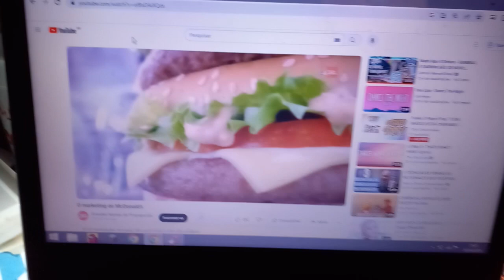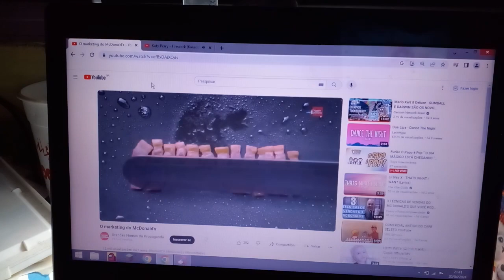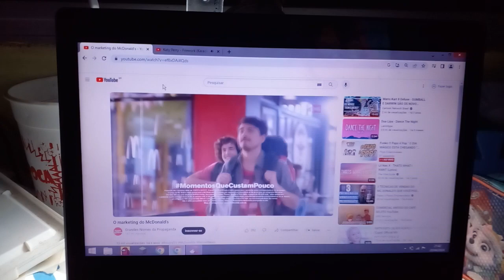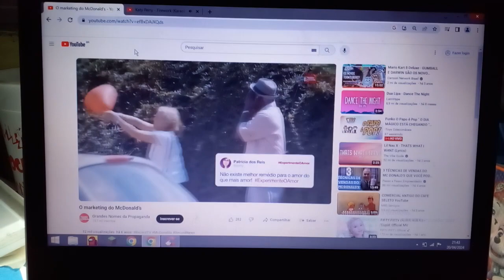o markentrevista top do mcdonald's (edição fogos de artifício) e instrumental, ruim!!!!!.🎇